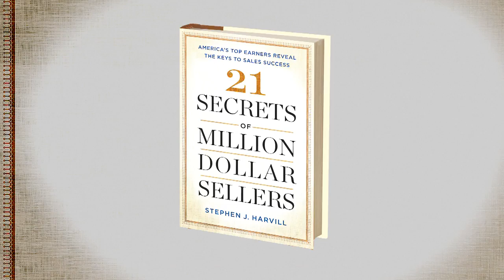Why Analyzing Success Deserves a Place in Your Sales Process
In this sharp, invigorating read, FORTUNE 500 consultant Stephen Harvill discovers twenty-one common behaviors of top earners across seven major industries that set them apart. These are the secrets of the world’s best salespeople who rake in at least one million dollars a year.

For more about 21 SECRETS OF MILLION DOLLAR SELLERS by Stephen Harvill